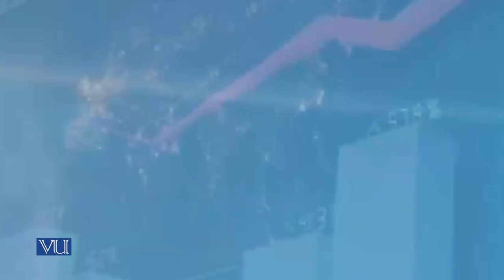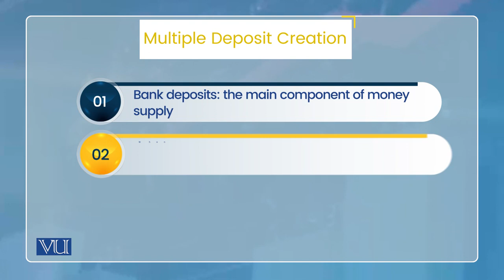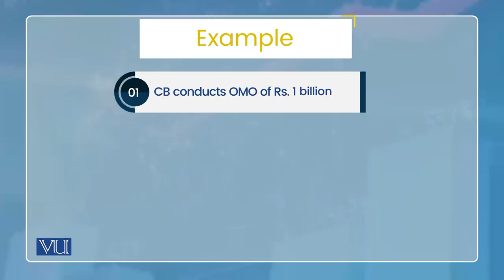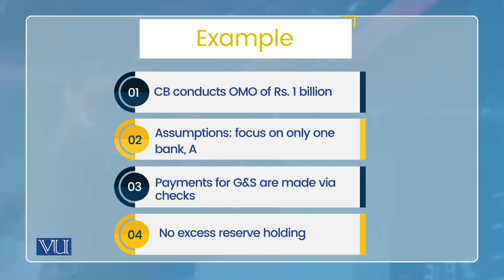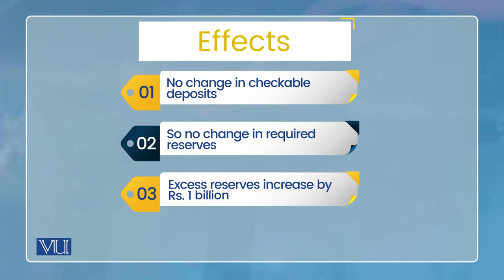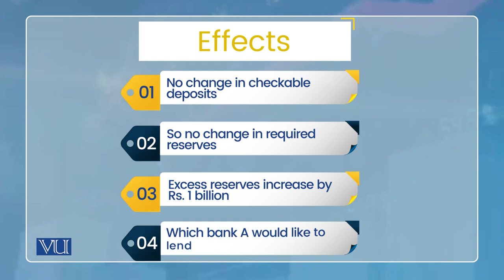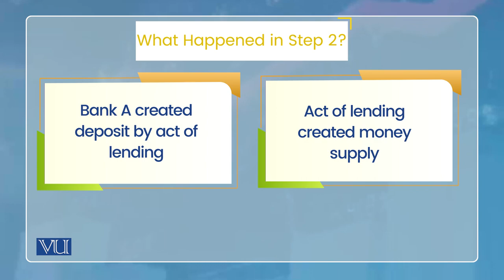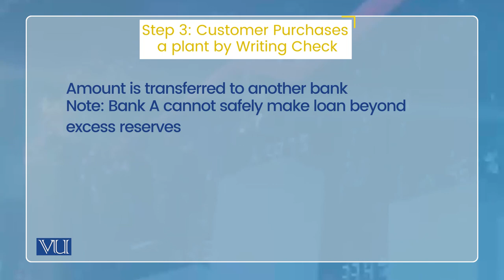Money Supply Process: The Case of Single Bank | Monetary Economics | ECO604_Topic036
Topic036: Money Supply Process - The Case of Single Bank,